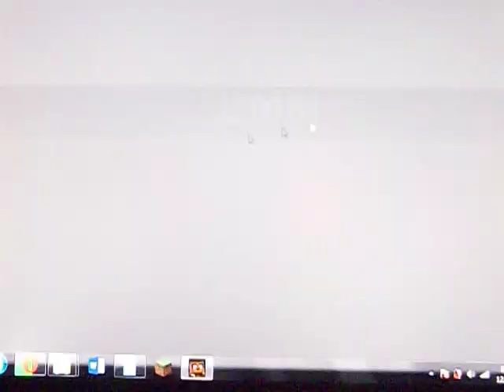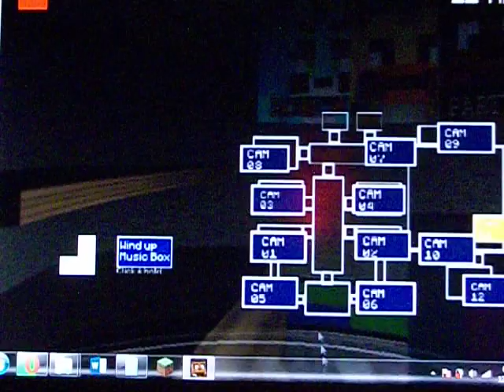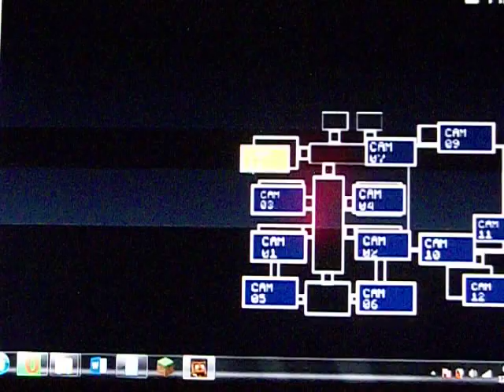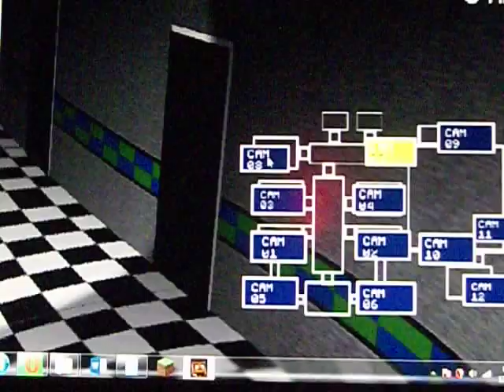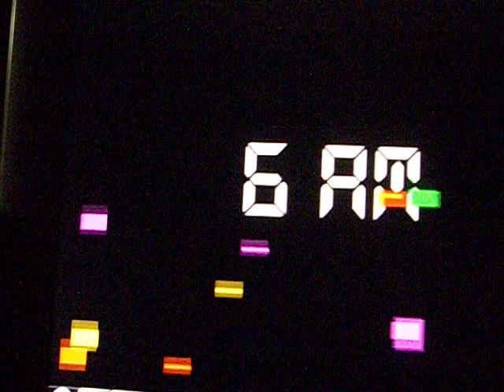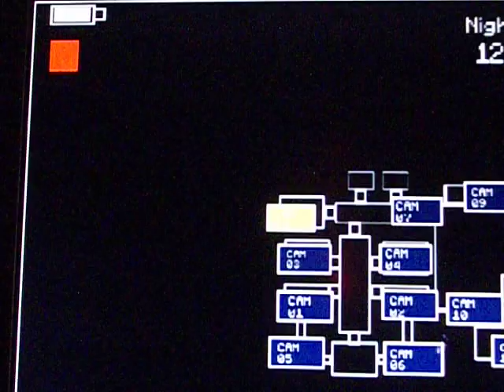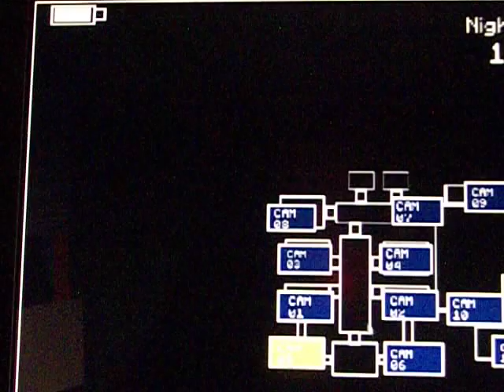Five Nights in Minecraft #1 | Stay away!!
Here's to more horror on the channel.

Thanks so much fer watching! I really hope you enjoyed! Thanks again fer watching! Bye!